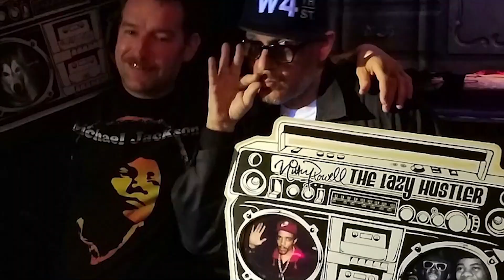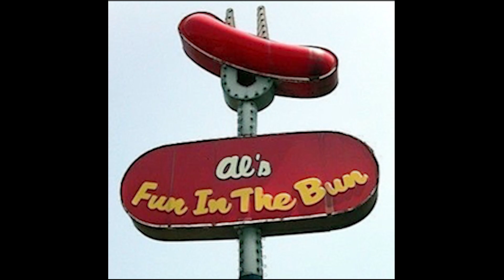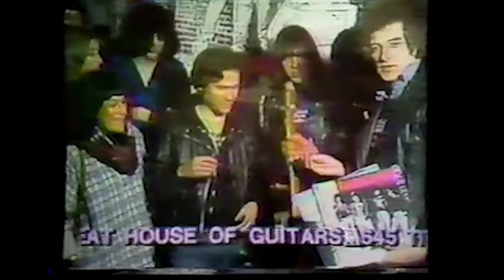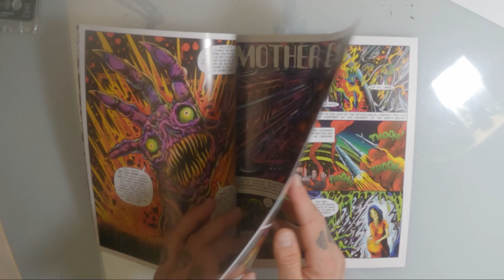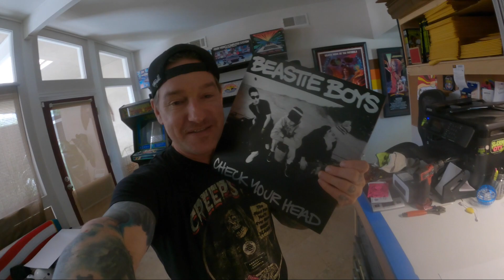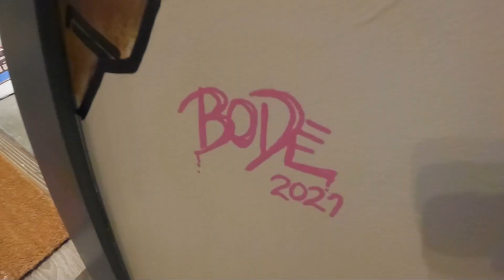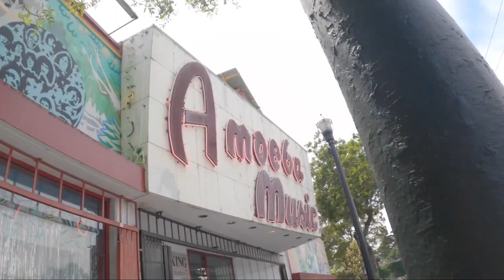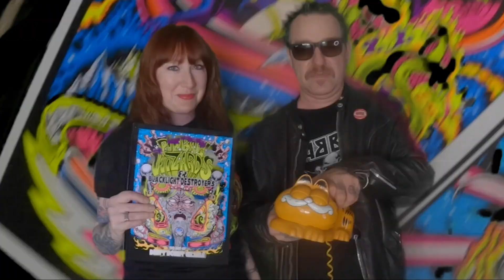Summer with Dirty Donny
WELCOME to the new Dirty Donny TV! This is how I planned to do Dirty Donny TV, a mash up of my life, art and travel mixed in with all the fun pop culture trash that I love so dearly. Thanks to all the friends, bands and family for your support and help over the last 5 years of the channel.
I'm going to keep the show to a longer version the way I always intended. I'm not a fan of tick toc vines and short videos that ruin the attention span and rob natural Endorphins. Shit gives me a hangover lol.
The algorithms are going to hate me but so be it! It's YOU, the Subscribers that have been coming back, leaving comments, sharing, and supporting us threw the store, club or just hanging out, we are stoked to have created such a great little community with you all, THANK YOU!
So the show, It's only going to come out every so often but I will also be putting out "Dirty Donny creates" whenever I have new stuff as well as live shows, more of those soon;)

Also we have a private club only instagram so come follow us and join in!

Chuck Norris edit by @spawnranch in Instagram, check it out! Thanks Slumlord Radio!

Skinner! skin crawl comic

Ricky Powell hat and merch
Rickypowell.com

Devo San Francisco footage (I WAS THERE!)
ATONOMY16

MUSIC!

Extra thanks for some of the vid clips!